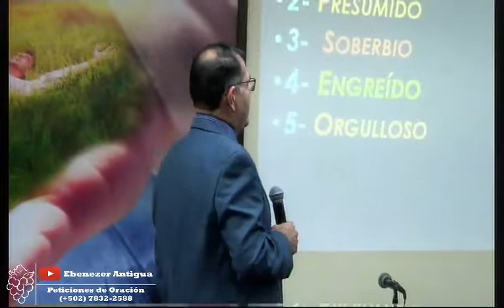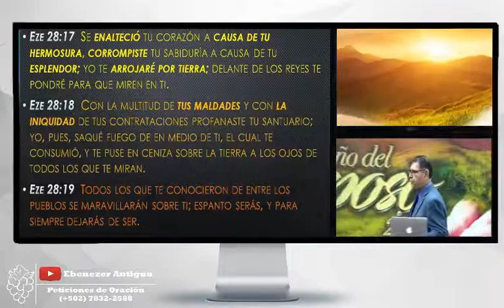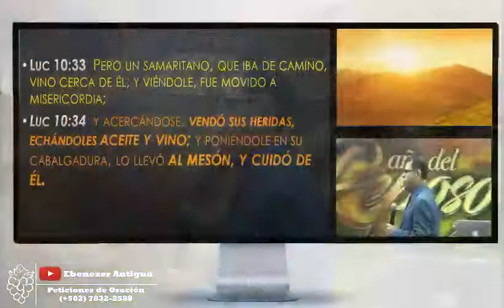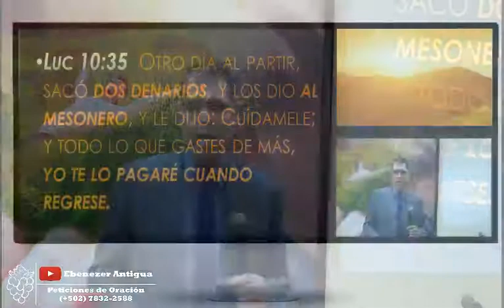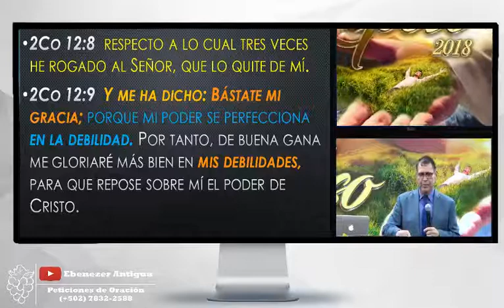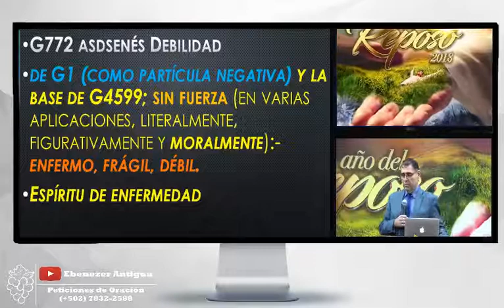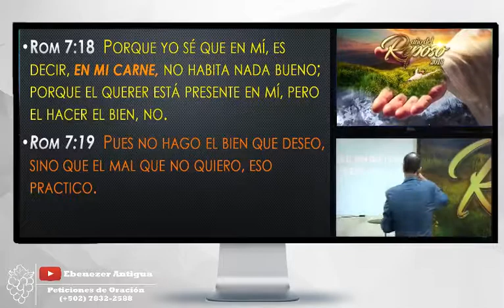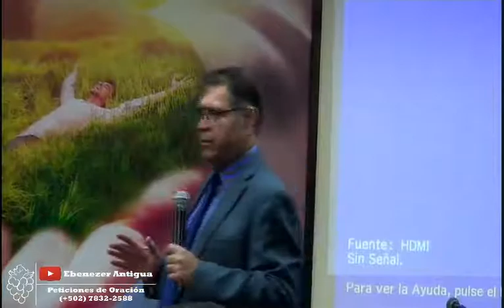El Aguijón - Pastor Hugo García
Pastor:  Hugo García
Tema: El Aguijón
Fecha: Domingo, 20 de mayo de 2018 - Primer Servicio

Dirección: Carretera a San Felipe #1, Antigua Guatemala
Facebook: La Vid Verdadera Ministerios Ebenezer